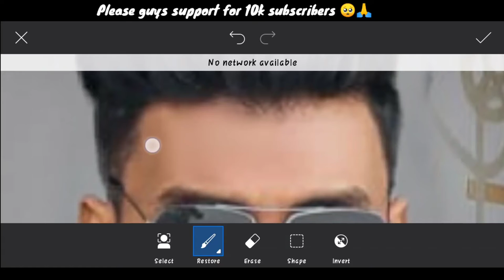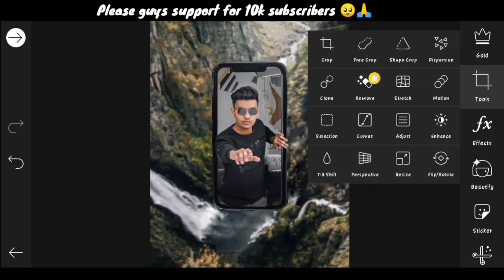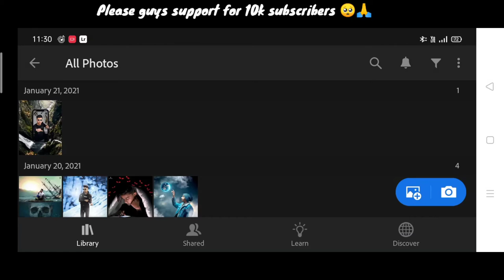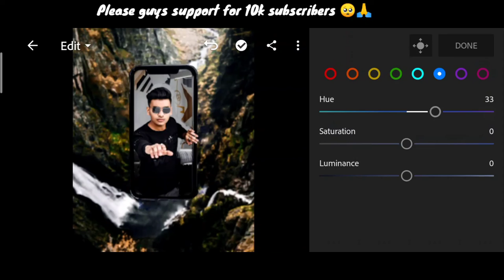Jigarvandarvala picsart mobile photo editing | Jigar vandarvala new photo editing in PicsArt